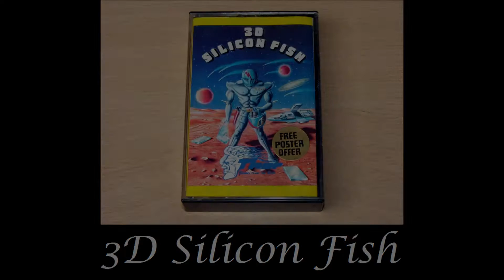3D Silicon Fish for the Commodore VIC-20 / Commodore VC-20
Came also out for:

Commodore 64

Game description:

Far in the future earth is dependent on silicon for it's technology. Unfortunately the silicon reserves are running out. A new source of silicon has been located in a faraway part of the galaxy. Problem is that it's very dangerous to gather since it has a tendency to explode. Therefore a mercenary going by the name of Sillo is sent to the location with a vehicle known as the silicon fisher to gather this necessary yet dangerous material.

3D Silicon Fish consists of a maze that is located above a river that floats from the top to the bottom of the screen. The player navigates through the maze with his vehicle while looking for silicon that floats with the stream. Collecting the silicon is done by positioning the vehicle towards the part where the silicon will pass and throwing out a net to catch it. The player is however not alone in the maze. Around him something called kryllon forms out of thin air and explodes after a short while. If the player then is within range of the explosion he will be killed.